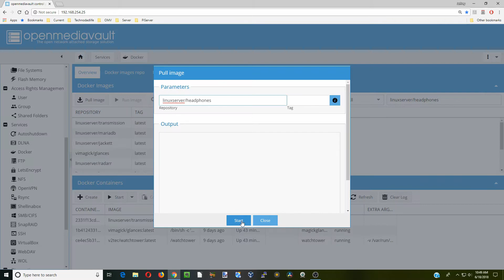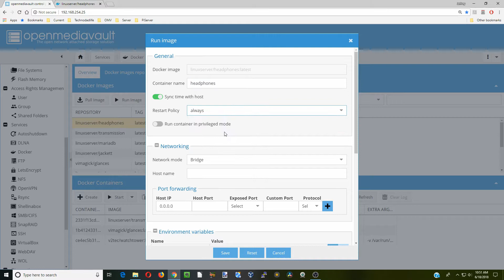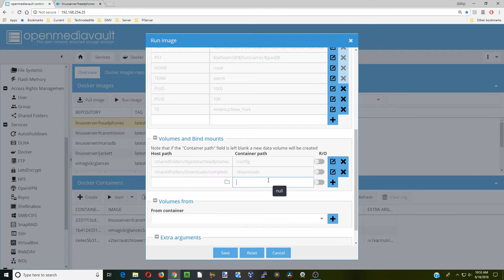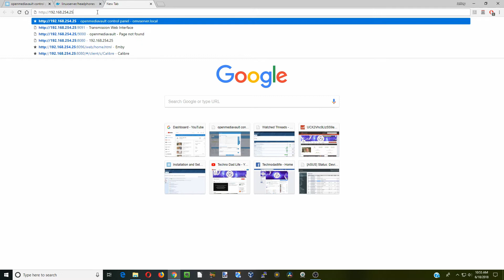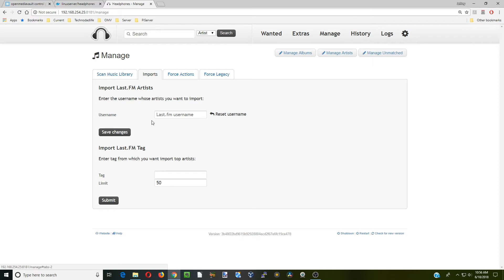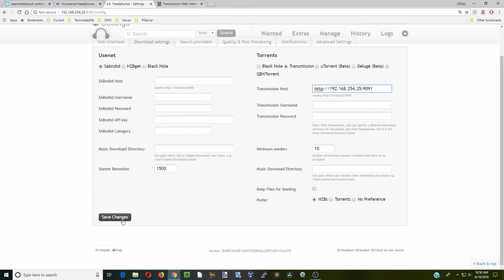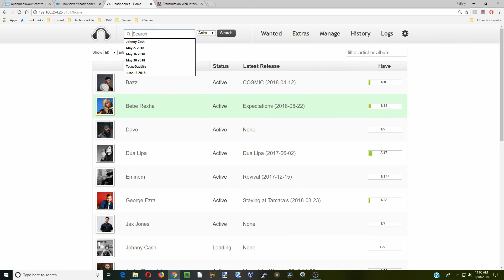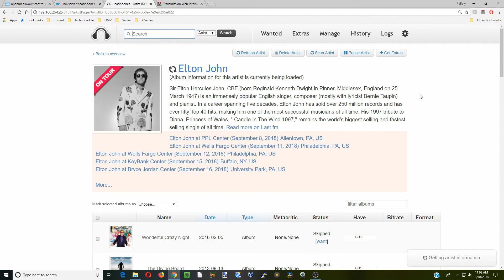Install Headphones into Openmediavault using Docker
Today, we'll install Headphones into Openmediavault using Docker.

▶Support TDL by shopping